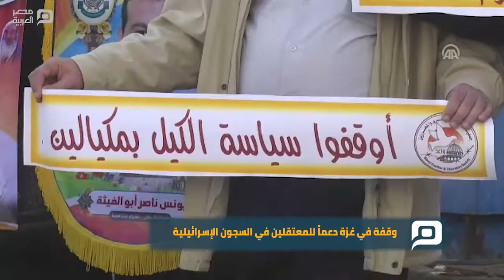مصر العربية | وقفة في غزة دعماً للمعتقلين في السجون الإسرائيلية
شارك العشرات من الفلسطينيين في قطاع غزة، اليوم الثلاثاء، في وقفة، دعماً للمعتقلين داخل السجون الإسرائيلية. ورفع المشاركون في الوقفة، التي نظّمتها جمعية واعد (غير حكومية مختصة بشؤون المعتقلين)، أمام مقر المندوب السامي للأمم المتحدة، غرب مدينة غزة، لافتات تُطالب المنظمات الدولية بالتحرك لوقف ما وصفوه بـ"الانتهاكات" الإسرائيلية ضد المعتقلين الفلسطينيين. قال مشير المصري، القيادي في حركة المقاومة الإسلامية "حماس"، إن قضية المعتقلين "على سلم أولويات المقاومة الفلسطينية، وكتائب عز الدين القسام". وتابع، في كلمة له على هامش الوقفة:" نحن نريد صفقة تبادل أسرى مُشرّفة، بشروط المقاومة".